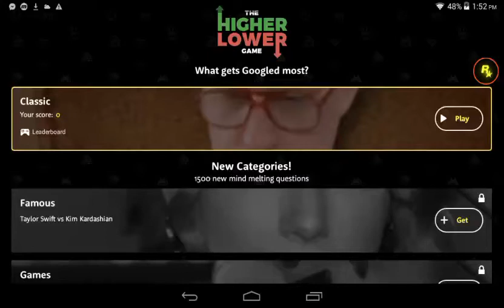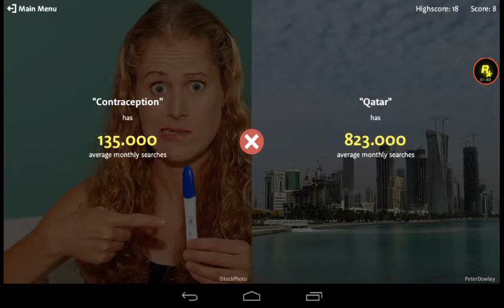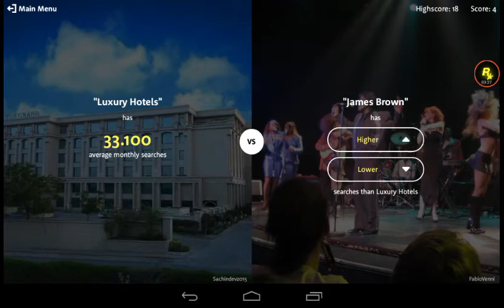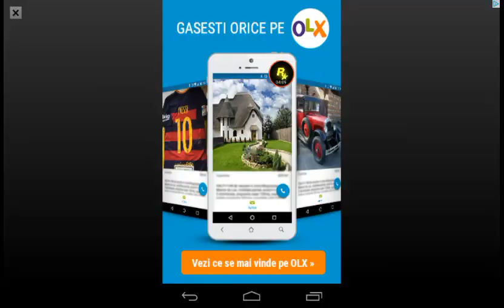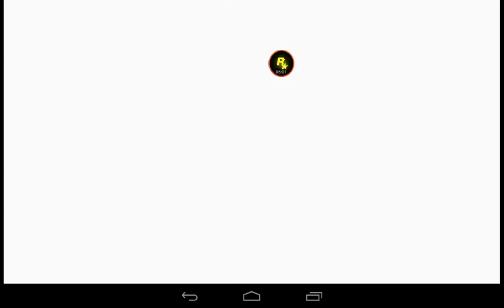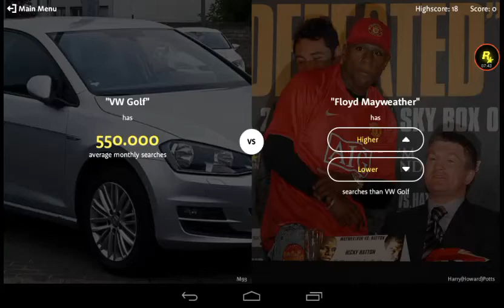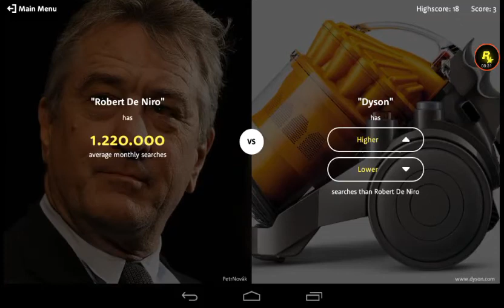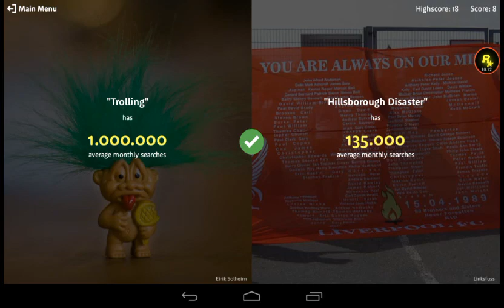Let's play~The HIGHER LOWER Game~Android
Hey guys .. i'm Alex and let's play GTA Mobile !

Thanks